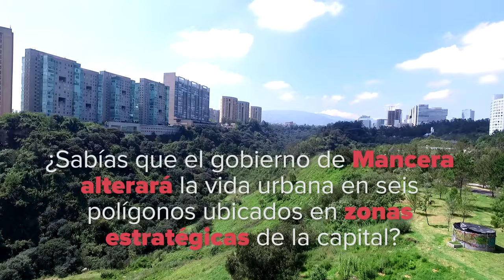El asalto de Mancera